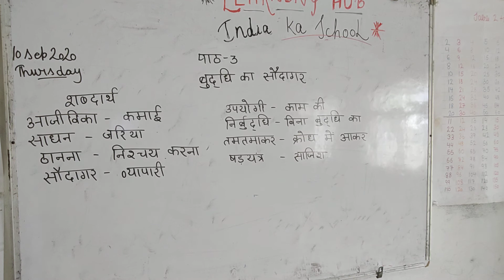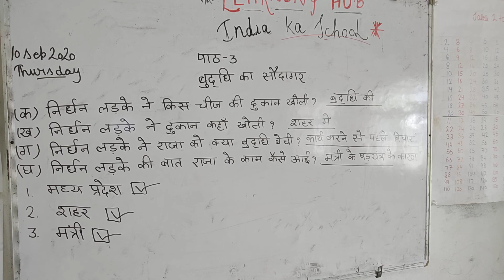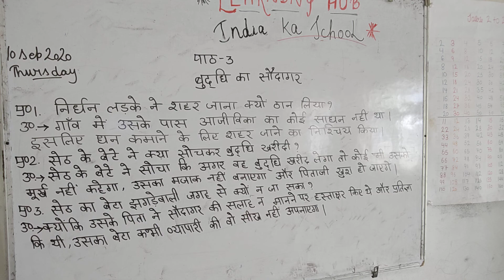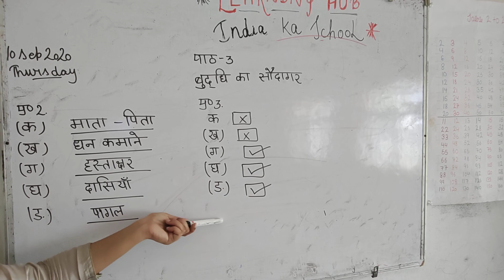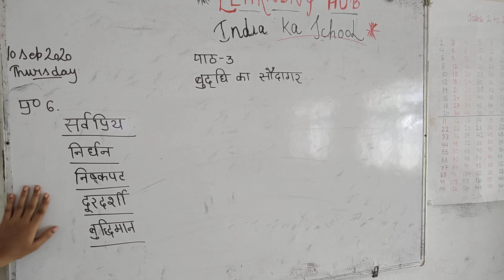class_5th Hindi Reader chapter_3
Hindi reader chapter_3(Bhudhi ka sodagar) summary Book exercise and questions answers for class_5th